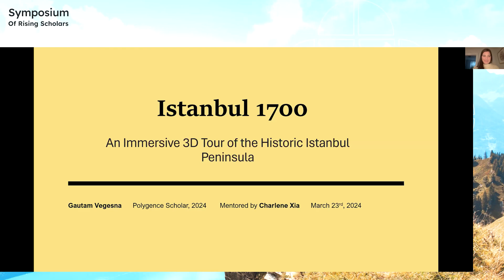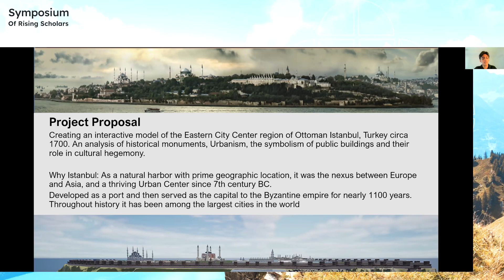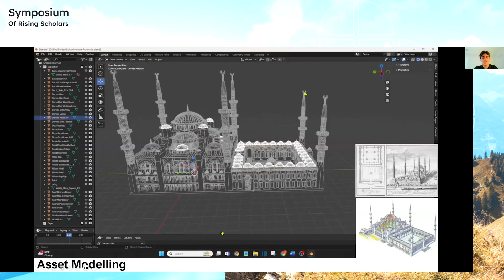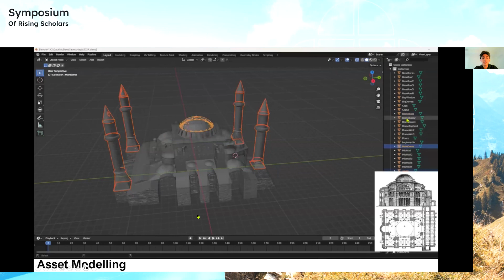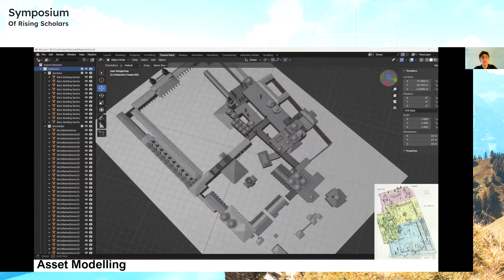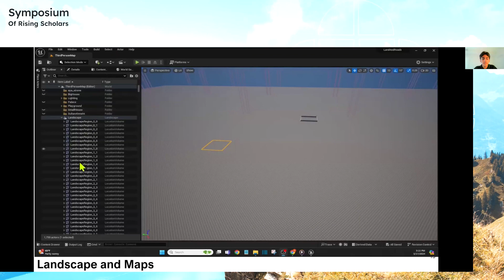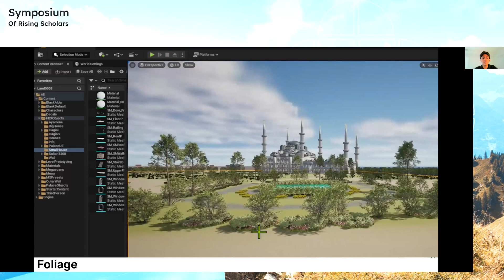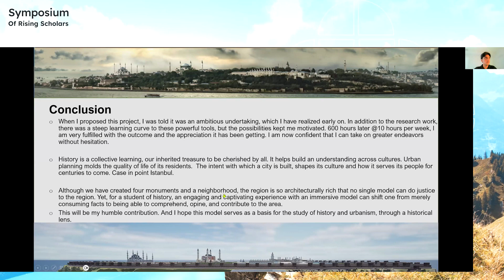Istanbul 1700 Presentation by Gautam Vegesna at Polygence's Symposium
‘Istanbul 1700: An Immersive 3D Tour of the Historic Turkish Peninsula’ was a Humanities Conference Talk delivered live by Gautam Vegesna at Polygence’s 10th Symposium of Rising Scholars in March 2024.